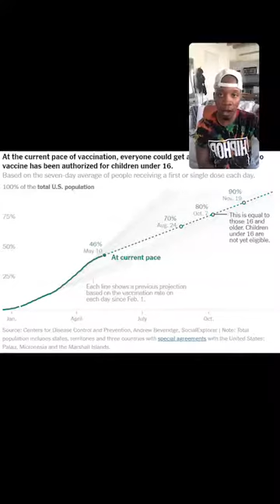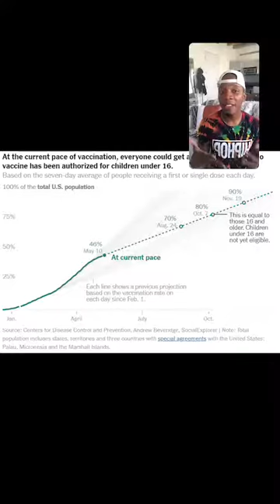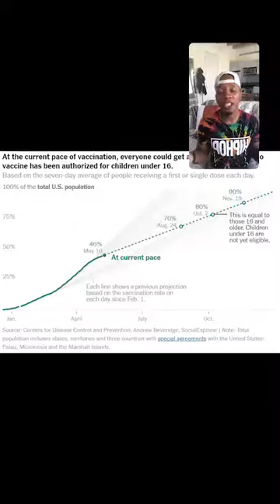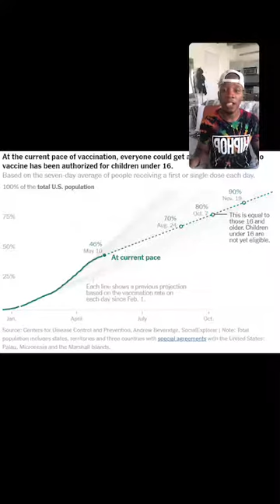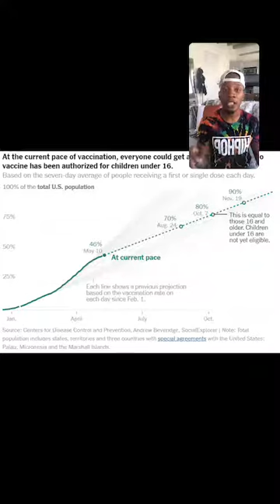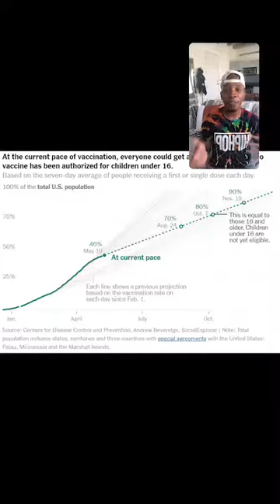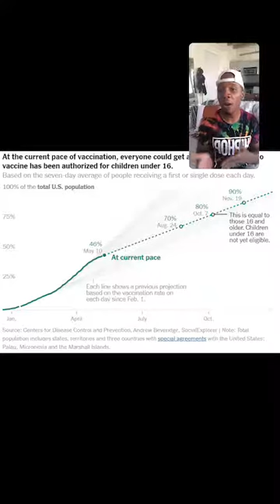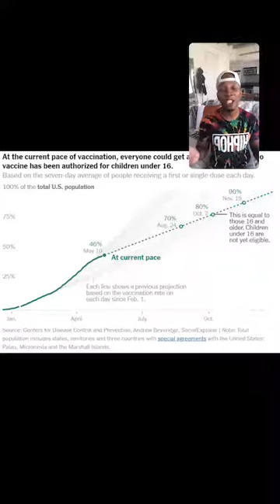US Vaccination Update - May 2021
David talks about the decrease in vaccinations across the US and what we can do to help speed that up.